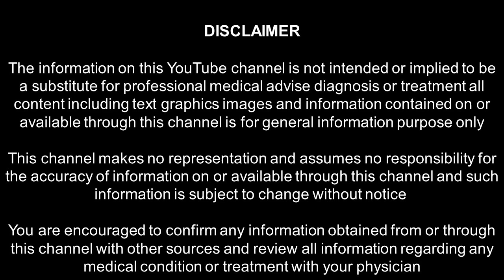PART 15 - உணவை மருந்தாக்கும் கலை_12 காய்கறிகளும் பாரம்பரிய அரிசிகளும்_கோவை பாலா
12 காய்கறிகளைக் கொண்டு உணவை மருந்தாக்கி அனைத்து உடல் உபாதைகளில் இருந்தும் விடுபட முடியும்